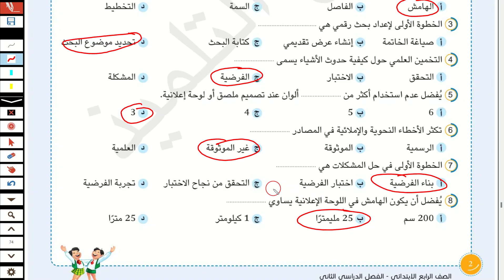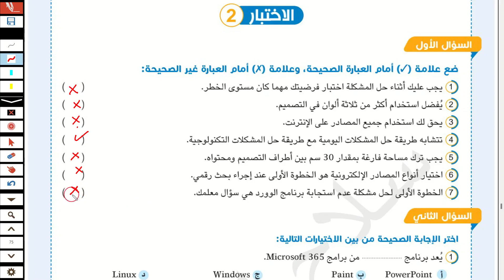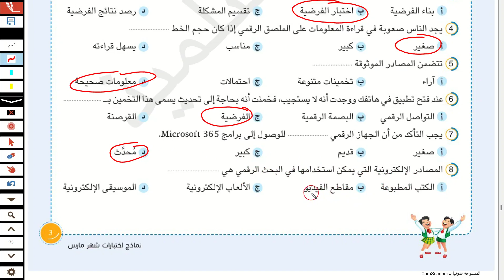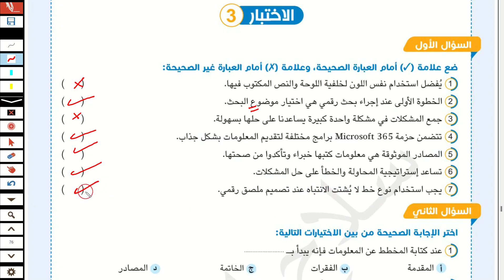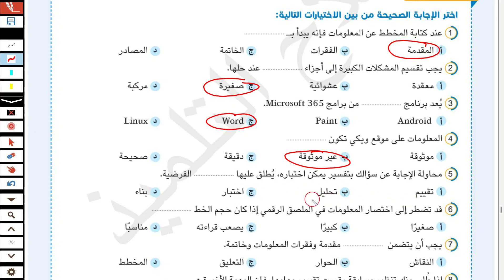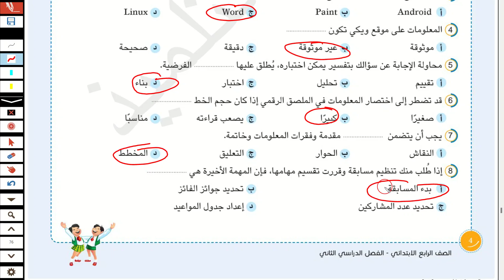حل امتحان متوقع تكنولوجيا للصف الرابع الابتدائي شهر مارس الترم الثاني 2024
مراجعة ليلة الامتحان شهر مارس تكنولوجيا للصف الرابع الابتدائي الترم الثاني 2024
مراجعة ليلة الامتحان تكنولوجيا مقررات شهر مارس للصف الرابع الابتدائي الترم الثاني 2024

امتحان_الترم_الثاني_تكنولوجيا_رابعة_ابتدائي_شهر_مارس 2024
امتحان متوقع تكنولوجيا للصف الرابع الابتدائي الترم الثاني شهر مارس 100%، اسئله بنك المعرفة ، نماذج الوزارة الاسترشادية تكنولوجيا للصف الرابع الابتدائي شهر مارس ،اسئلة الوزارة للصف الرابع الابتدائي امتحانات شهر مارس الترم الثاني
اختبار الترم الاول تكنولوجيا للصف الرابع الابتدائي الترم الثاني 2024